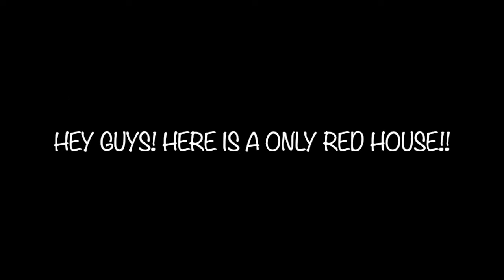Only red house! By Gaby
How to Love (feat. Sofia Reyes) (Spanish Version)
Artist
Cash Cash
Album
How to Love (feat. Sofia Reyes)
WMG (on behalf of Atlantic Records); CMRRA, LatinAutor - SonyATV, UNIAO BRASILEIRA DE EDITORAS DE MUSICA - UBEM, SOLAR Music Rights Management, BMG Rights Management (US), LLC, MINT_BMG, ARESA, Sony ATV Publishing, LatinAutor - PeerMusic, LatinAutorPerf, and 13 music rights societies